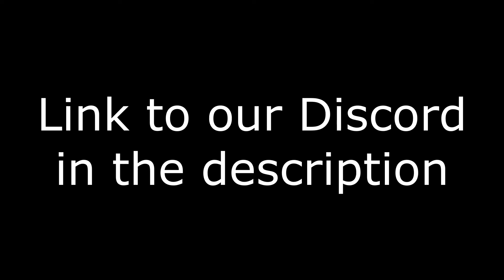Apollo 10 Reentry Recreation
Apollo 10 was a May 1969 human spaceflight, the fourth crewed mission in the United States Apollo program, and the second (after Apollo 8) to orbit the Moon. It was the F mission: a "dress rehearsal" for the first Moon landing, testing all the components and procedures just short of actually landing. While astronaut John Young remained in the Command Module orbiting the Moon, astronauts Thomas Stafford and Gene Cernan flew the Apollo Lunar Module (LM) to a descent orbit within 8.4 nautical miles (15.6 km) of the lunar surface, the point where powered descent for landing would begin. After orbiting the Moon 31 times Apollo 10 returned safely to Earth, and its success enabled the first actual landing (Apollo 11) two months later.

Apollo 10 set the record for the highest speed attained by a crewed vehicle: 39,897 km/h (11.08 km/s or 24,791 mph) on May 26, 1969, during the return from the Moon.

The mission's call signs were the names of the Peanuts characters Charlie Brown and Snoopy, who became Apollo 10's semi-official mascots. Peanuts creator Charles Schulz also drew mission-related artwork for NASA.